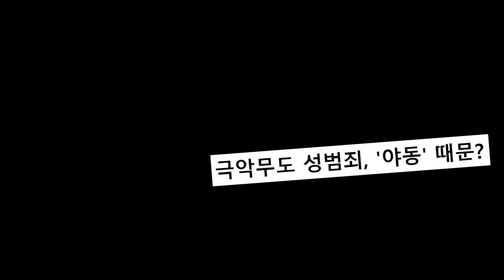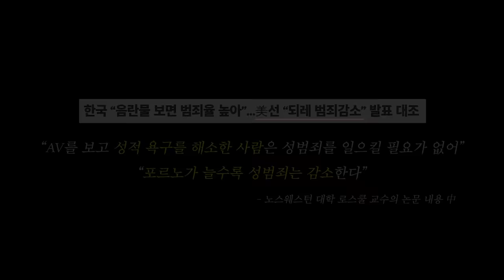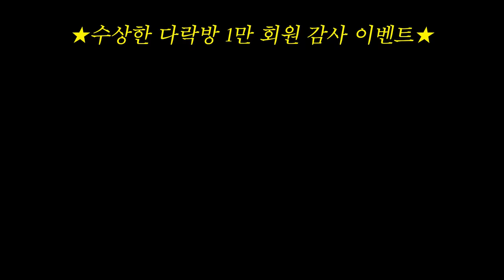내 애인이 A배우V가 되고 싶다고 한다면, 이해 가능 vs 불가능